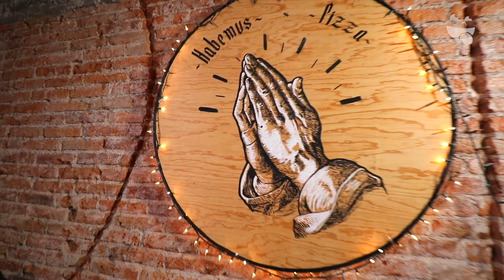Algo nuevo en Bendita Pizza | Onde Comer Durango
Tragonautas no nos perdamos todo lo nuevo que tiene Bendita Pizza
par nosotros.

CONOCE MÁS:
🏠 Dirección:
•Gral. Lázaro Cárdenas #400
•Calle Florida 1145 Int. 6
⏰ Horarios: 2:00 pm a 10:00 pm Lunes a Domingo
🛵 Servicio a Domicilio:
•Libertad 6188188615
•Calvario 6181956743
💳 Pagos:
En Restaurante~Efectivo • Tarjeta
A Domicilio~Efectivo • Transferencia
🍺 Bebidas Alcohólicas:
Sucursal Libertad Si
Sucursal Calvario No